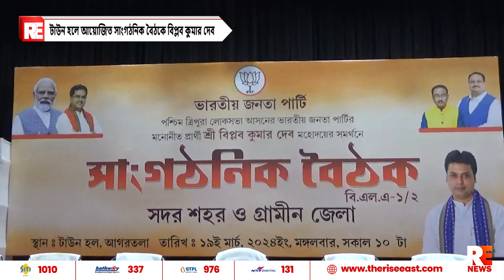টাউন হলে আয়োজিত সাংগঠনিক বৈঠকে বিপ্লব কুমার দেব